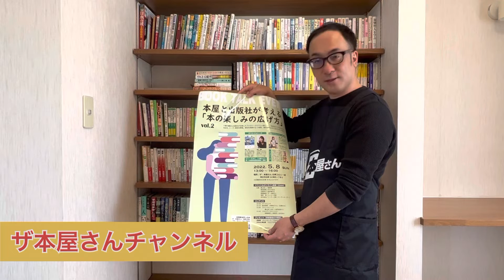【本の楽しみの広げ方】イベント情報 ゴールデンウィーク ブックトークイベント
本屋と出版社が考える【本の楽しみ方の広げ方】
定員　３０名
お申し込み　ザ本屋さん
０１５５－５８－５９９１
zoom

ザ本屋さん白樺コロニー店
帯広市白樺16条西2丁目2
　　　　ZOOMでもご参加いただけます

【イベント＆オンライン配信（Zoom）】

主演　横山祐二　漫画家
　　　道見里美　おもや店主
　　　水野有子　絵本専門士
　　　髙橋智信　ザ本屋さん
　　　高原淳　　ソーゴー印刷
　　　田中良治　ソーゴー印刷

１３時　オープニング
１３時１５分　絵本朗読　水野有子さん　（会場のみ）
１４時　スペシャルトーク
　　　　　　　横山祐二先生　＊　道見里美さん
１５時　パネルディスカッション
　　　　髙橋智信＊高原淳＊田中良治

ひとりぼっち農園複製原画展
２０２２年5月1日～5月8日
場所　ザ本屋さん　白樺コロニー店

【プレゼント】
来場者（事前登録者限定）　ポストカード／「Coincidence」
ZOOM参加者　スロウ70号の記事1本